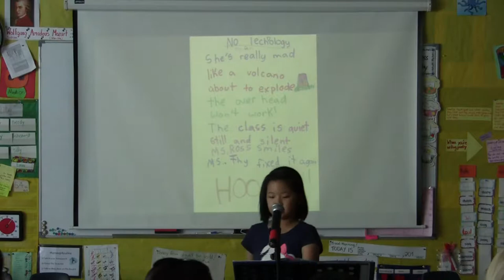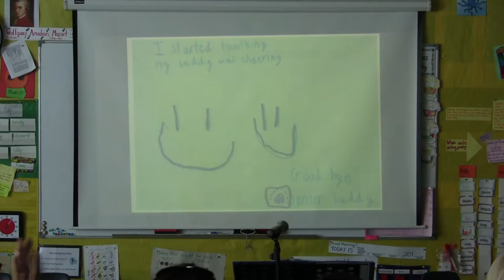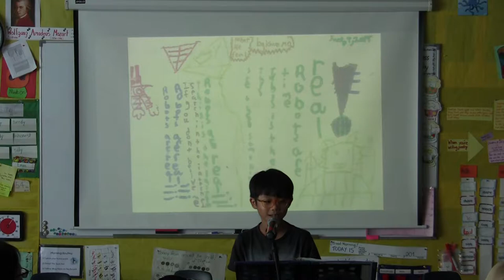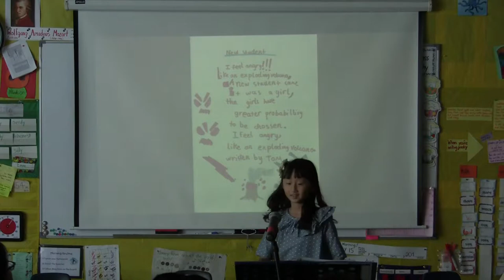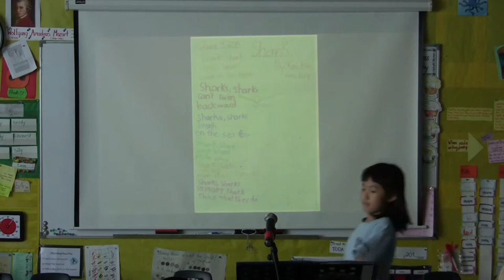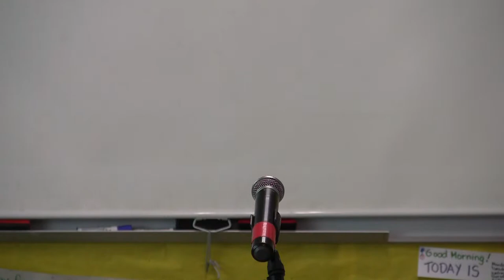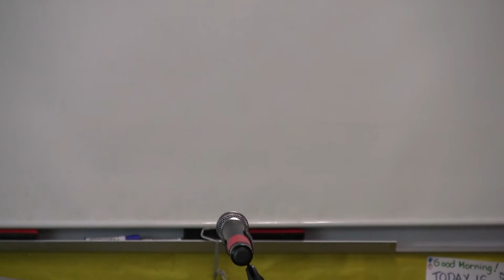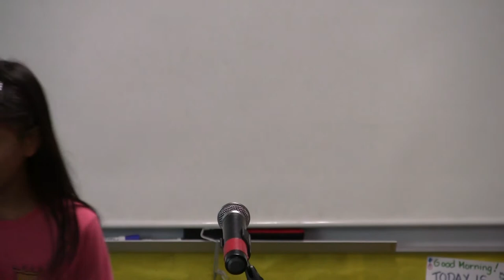G2RR Poetry Day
Mrs. Ross' 3rd Grade class celebrates the end of their poetry unit with a poetry reading to parents, teacher and friends.